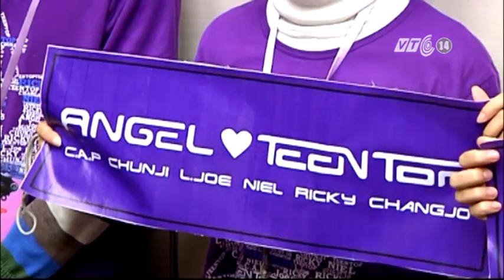VTC14_Làn sóng K-POP và những bài học cho nhạc Việt_2.12.2012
Một trong những sự kiện văn hóa đáng chú ý trong tuần qua, chính là Đại nhạc hội K-pop, một hoạt động hưởng ứng 20 năm thiết lập quan hệ Ngoại giao Việt Nam - Hàn Quốc.
Sức nóng của sự kiện này không chỉ diễn ra từ nhiều tuần trước, trong giới hâm mộ nhạc Hàn, mà đến tận bây giờ khi đã kết thúc, vẫn còn rất nhiều bài viết trên các báo phản ánh về nó.
Âm nhạc Hàn Quốc có sức ảnh hướng lớn và sâu rộng đến giới trẻ ra sao, có lẽ chúng ta cũng không phải nhắc lại. Làn sóng K-pop còn lan tỏa đến nhiều quốc gia khác trên thế giới. Tại sao âm nhạc Hàn Quốc lại có sức hấp dẫn lớn đến như vậy? Câu chuyện buổi sáng hôm nay với ý kiến của những người trong cuộc có thể sẽ góp thêm một lời giải đáp.